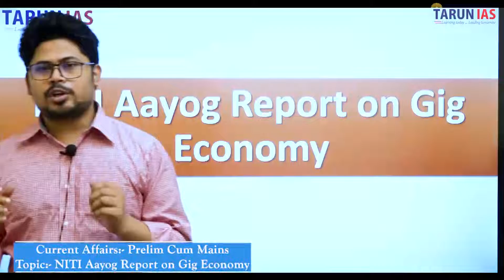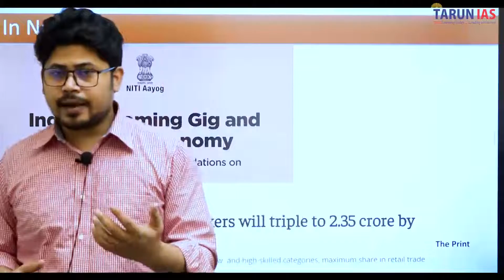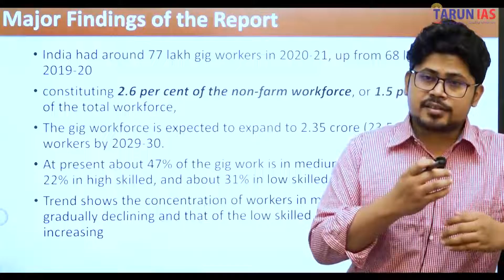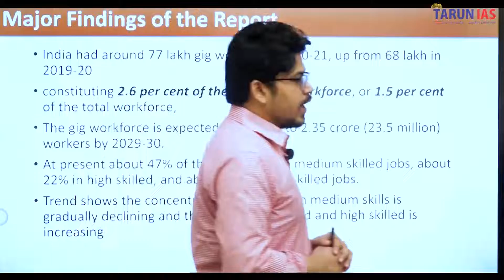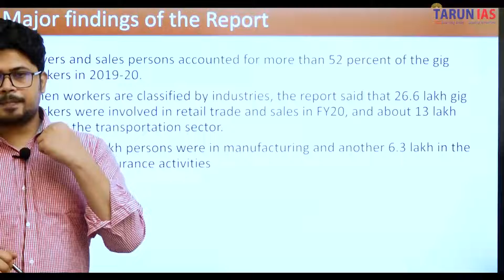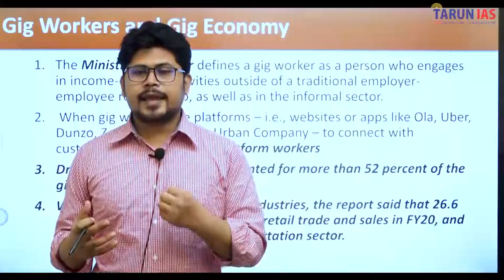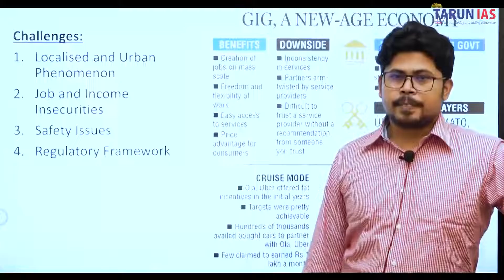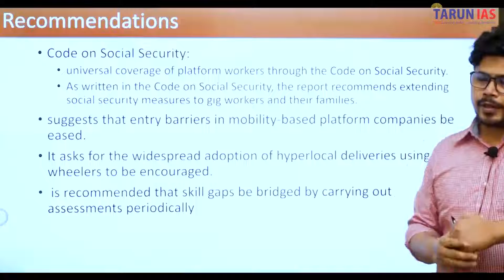NITI Aayog Report on Gig Economy | Current Affairs | Amit Tiwari | Tarun IAS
Live Streaming | Watch Online Current Affairs  Strategy for UPSC CSE by Amit Sir. This Video is based on the Current Affairs Strategy for UPSC CSE by Amit Sir on the behalf of Tarun IAS.